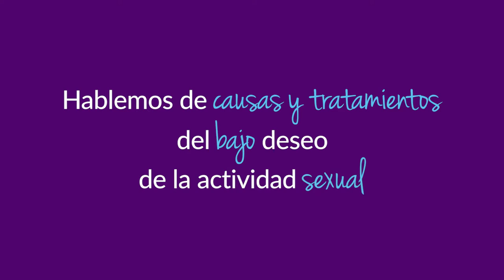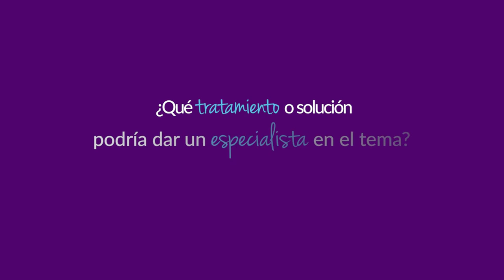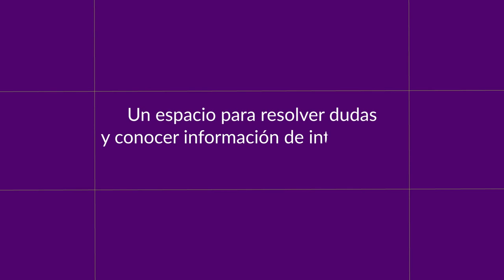Clínica de Medicina Sexual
La Dra Sandra García, directora de la Clínica de Medicina Sexual de la Fundación Santa Fe de Bogotá nos explica cuales son las posibles causas del bajo deseo sexual en hombres y mujeres y como tratar la situación correctamente.  Para mayor información agenda tu cita en el 4824488